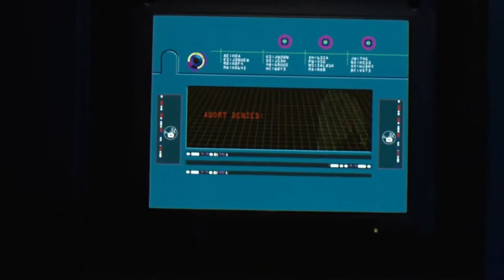Jason X All Jason scenes / The CRAZY CUT PT 2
In the finale Jason comes back more crazy then before after being upgraded by the ship!

This is part of a series I did , here's a link to the playlist